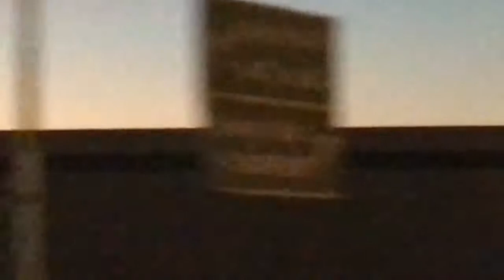fake ufos in LA?